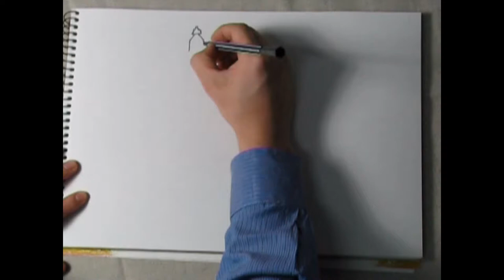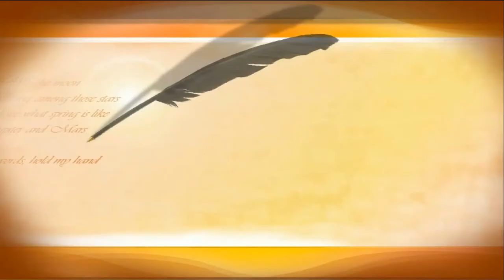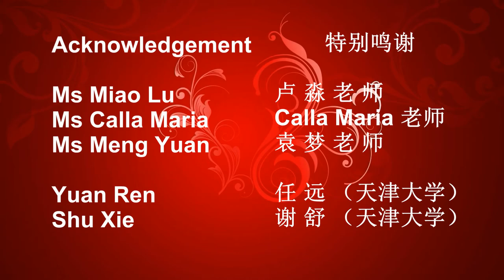2014 Cambridge Chinese New Year Gala Trailer (the second season)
The 2014 Cambridge Chinese New Year Gala will be held on 02/02/2014 in Corn exchange. Do you want to know those big names that will come to perform in this gala? Do you want to see the greetings from Oxford University,Leiceser Grammer School, Boston University, Brunel University,Tsinghua, Nanjing, Xiamen,Tianjin and other universities?